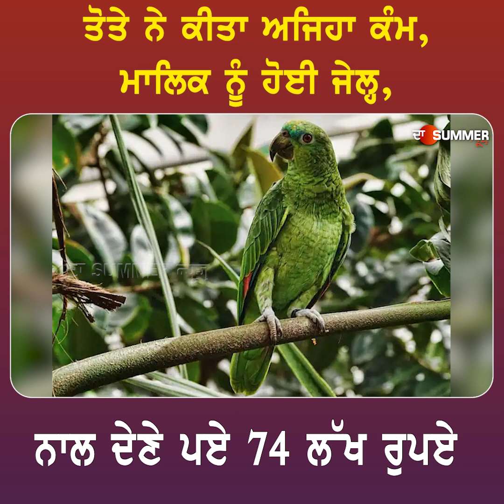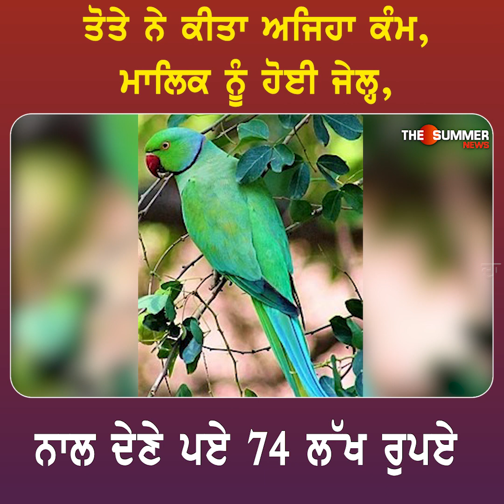ਤੋਤੇ ਨੇ ਕੀਤਾ ਅਜਿਹਾ ਕੰਮ,ਮਾਲਿਕ ਨੂੰ ਹੋਈ ਜੇਲ੍ਹ,ਨਾਲ ਦੇਣੇ ਪਏ 74 ਲੱਖ ਰੁਪਏ